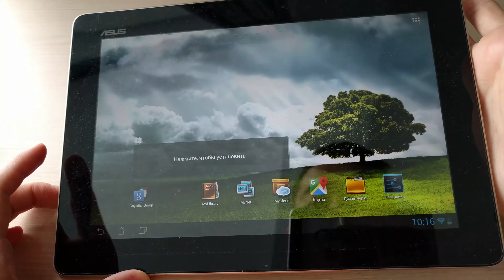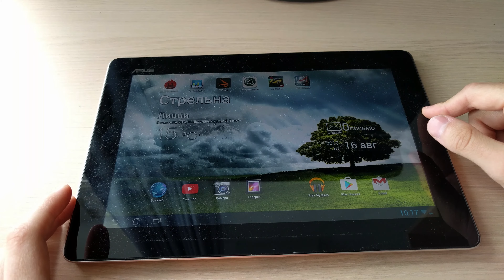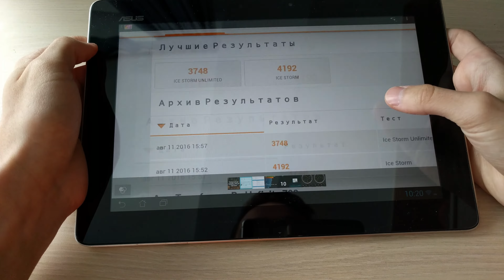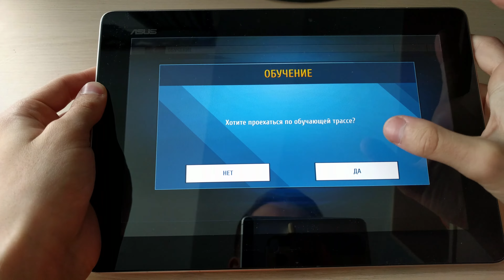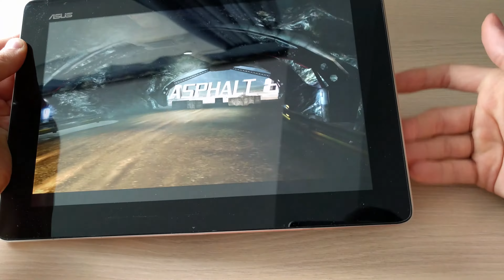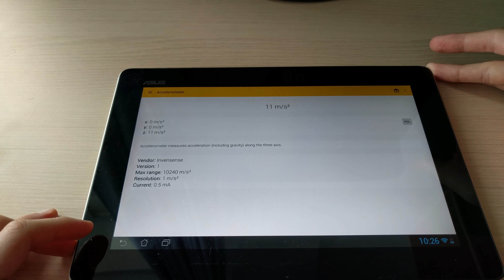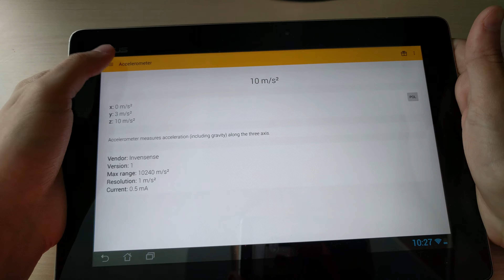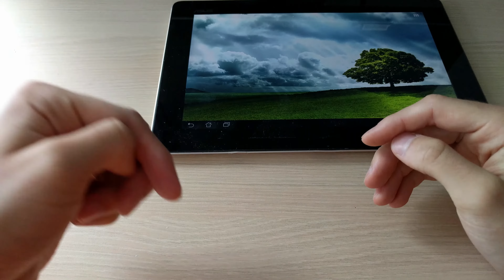Обзор ASUS infinity TF700 (tf700t) характеристики, игры, брак [4k]